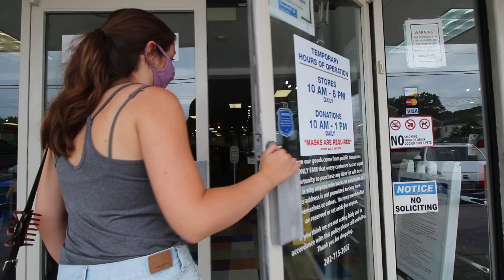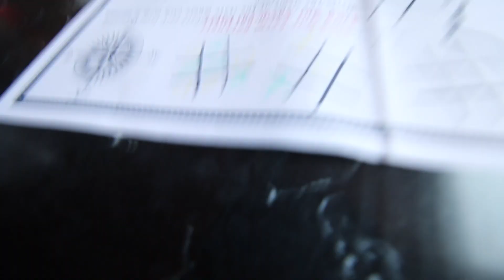thrift with me + julia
Definitely going to be doing this again but maybe going to Richmond instead of going north. Let me know what your favorite piece I got was!!
Love ya, Hannah

MUSIC Busy People by SOOP